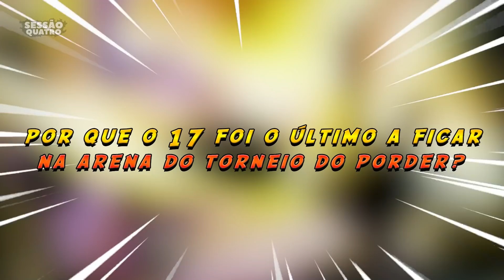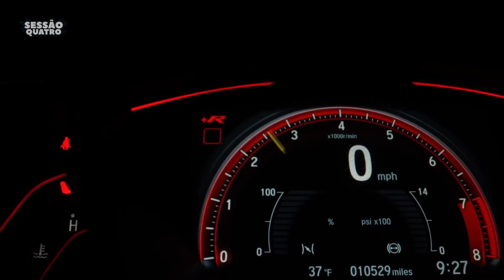POR QUE O 17 FOI O ÚLTIMO A FICAR NA ARENA DO TORNEIO?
📩CONTATO PROFISSIONAL:  @oaugustomota